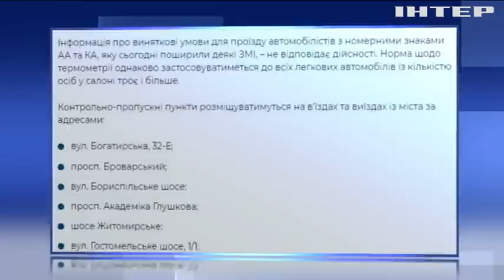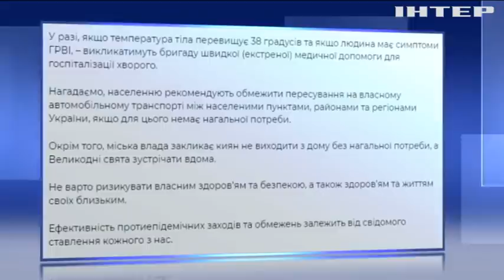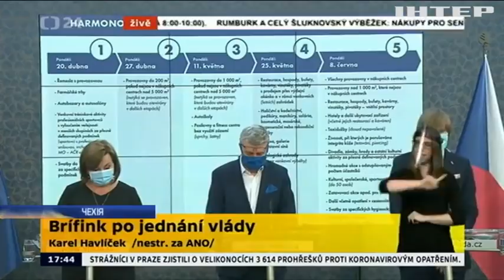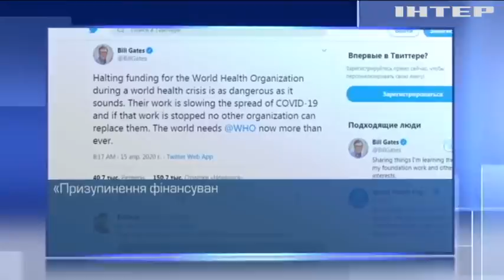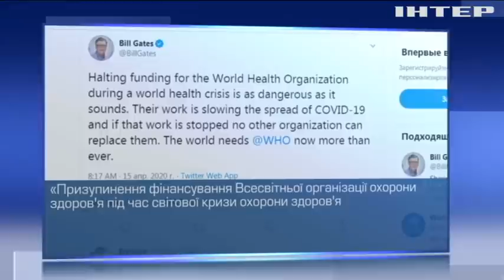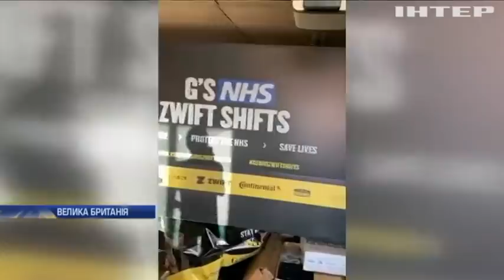Новости 12:00, выпуск за 16 апреля 2020 года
Дивіться у випуску: Україна повернула дев'ятьох полонених з так званої ДНР. Covid-19 в Україні: оновлена статистика. Збитки від пожеж у Чорнобильській зоні оцінюють у 145 мільйонів гривень